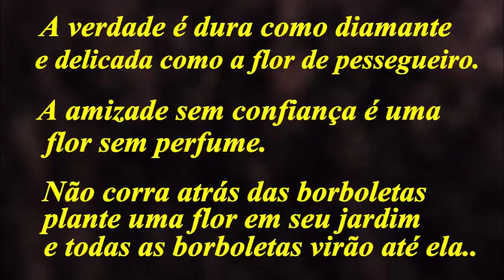ROSEIRAS E ROSAS 2016